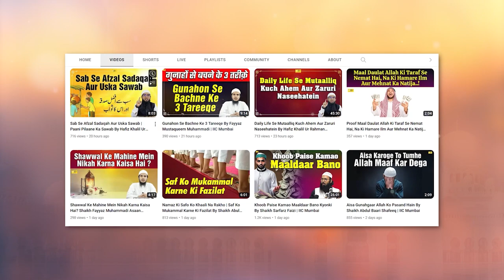Ek Yahoodi Saazish By Shaikh Fayyaz Mustaqueem Muhammadi | IIC Mumbai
Bank Account Details:
ILM FOUNDATION
ICICI Bank
Savings account
IFSC CODE-ICIC0001028